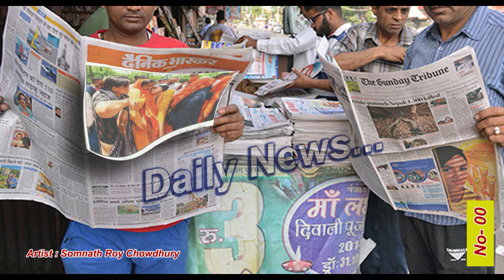Easy watercolor painting for beginners, step by step tutorial, Easy Drawing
Hello amazing people! My Name is Somnath Roy Chowdhury a professional artist from India. I am sharing my work and years of experiences in fine art through my videos. Hope you will have a great time watching my videos. Thankyou.

Topic: Easy watercolor painting for beginners, step by step tutorial, Easy Drawing

Artist:-
Somnath Roy Chowdhury

Media:-
Bakul Art Memorial

NCS

Hi,
Students
Art Classes at the Same Time Is Now Possible.
Online & Offline Art Classes 2022
All Types Of Arts U Want..

ADMISSIONS OPEN !!!

don't mind these:
2 color poster design,
6 poster colors